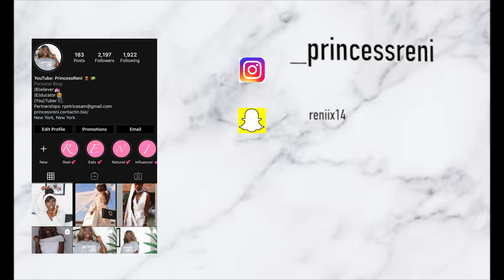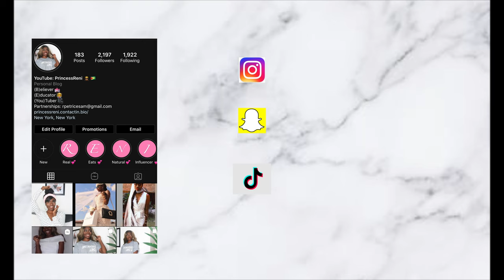WHY I BECAME NATURAL DEEP COND-VERSATIONS PT. 2 | Christmas Vlog #11 | PrincessReni